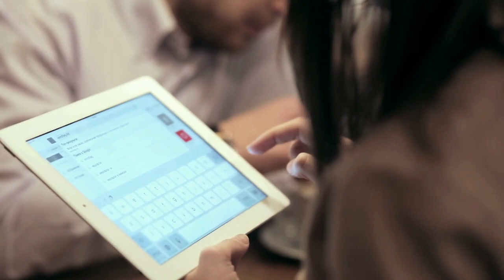Never use Public Wifi until you do this | I created this video using GenAI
Amazing technology and it will improve day by day.  I tried GenAI for this video creation and Shreya did it very impressively

Now about the video topic

Free wifi can actually turn out to be very costly if you don't follow these safety protocols